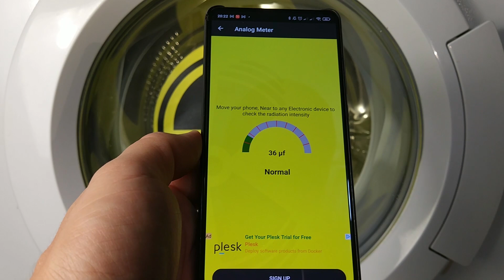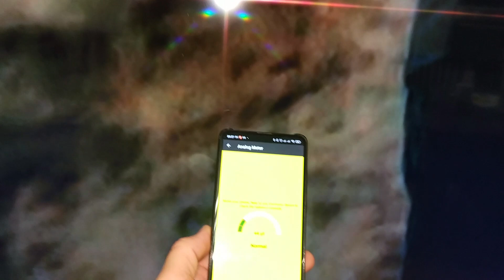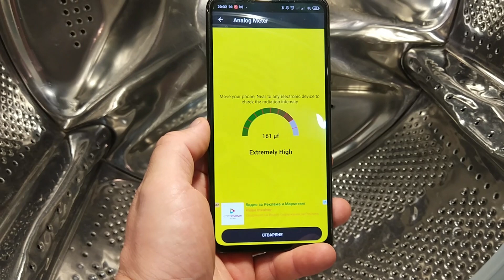Experiment - Checking the Radiation - in my Washing Machine